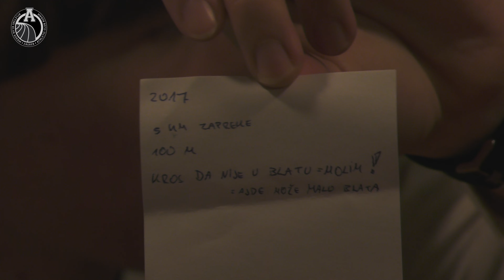SPECIJAL 3 (2017), XIII. dio: "Novosti i promjene na natjecanjima u 2017."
Sam naslov sugerira glavnu temu, ali spominje se i Europsko juniorsko i mlađeseniorsko prvenstvo kao i potencijalni natjecatelji tamo (Kovačić, Demir Kolarević i Filip Pravdica). Zanimljiv papirić bio je sa dobrim željama jednom od naših članova bacača, Luki Medvidoviću. Promjene u formatu sustava natjecanja su učestale što je više postao trend nego izolirani slučaj.